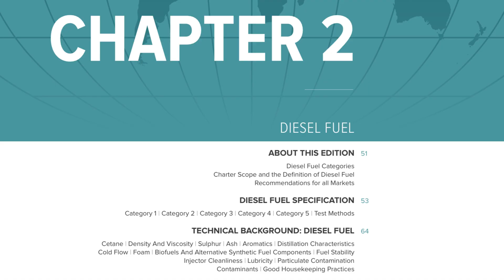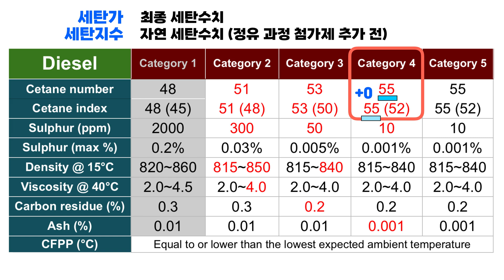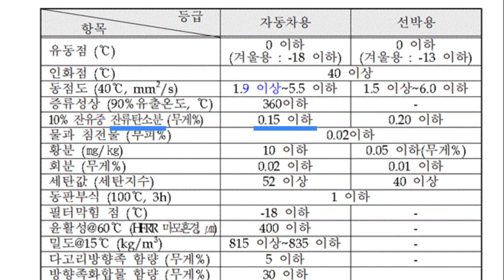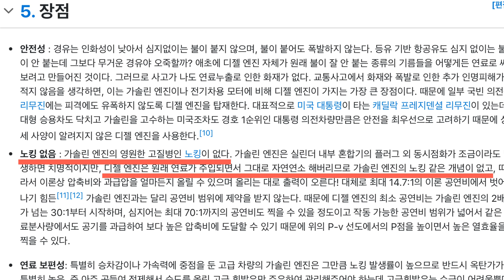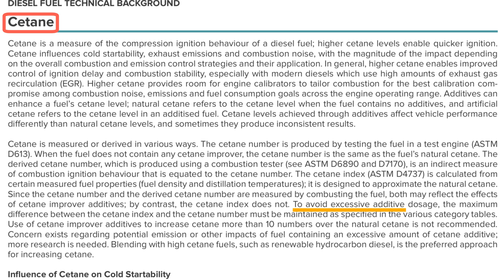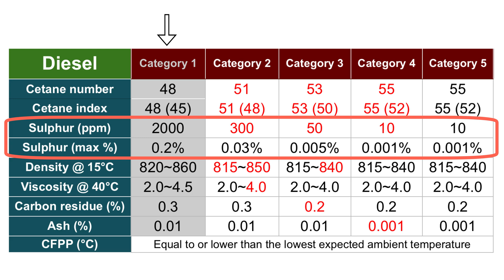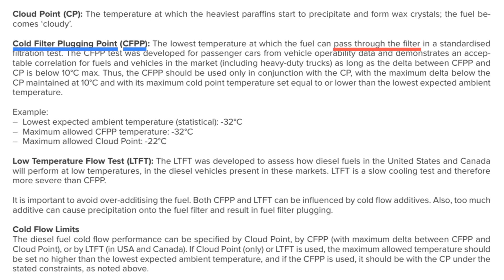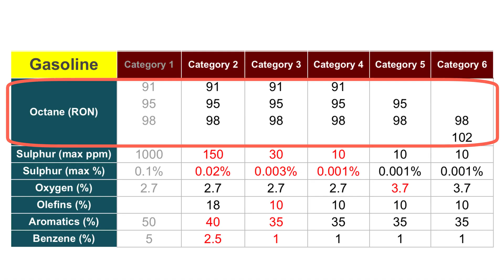월드와이드 경유, 세탄가, 고급유 기준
월드와이드 가이드라인을 통해 자동차 경유 연료의 품질기준, 세탄가, 카테고리에 따른 고급유의 조건에 대해 알아봅니다.